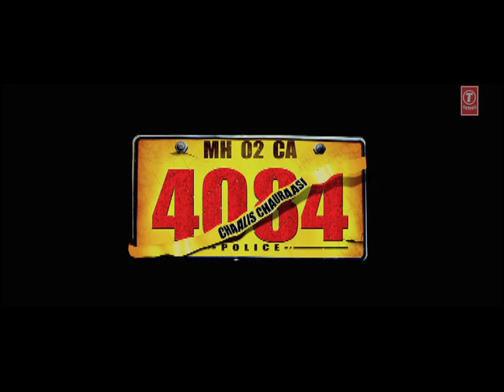4084 Chaalis Chaurasi Trailer | Feat. Naseeruddin Shah, Kay Kay Menon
Watch the first look of upcoming movie '4084 chaalis chaurasi' starring Naseeruddin Shah, Kay Kay Menon, Ravi Kishan, Atul Kulkarni. This film is directed by Hriday Shetty.

Movie: Chaalis ChauraasiI (40 84)
Star Cast: Naseeruddin Shah, Kay Kay Menon, Atul Kulkarni, Ravi Kishan, Others